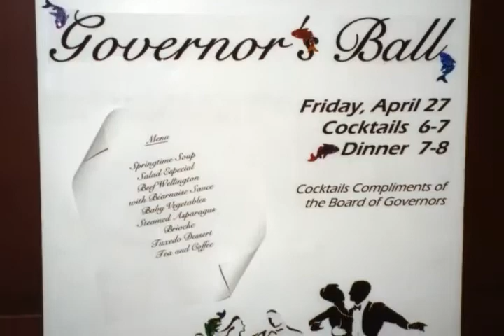Fayetteville Gated Communities